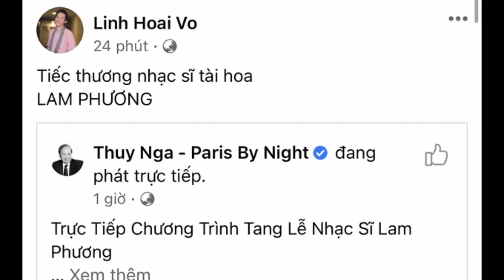Tang lễ nhạc sĩ Lam Phương tại Mỹ - NS Hoài Linh và nhiều sao Việt xót xa gửi lời tiễn biệt